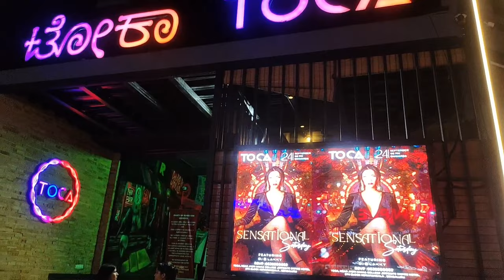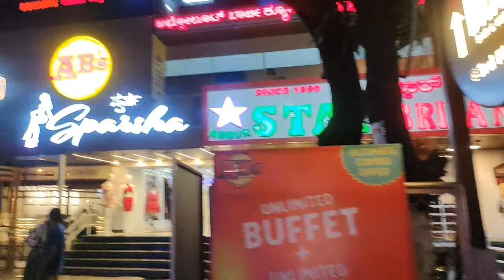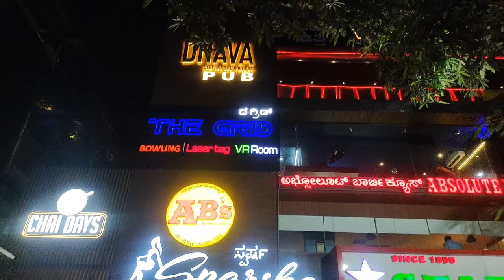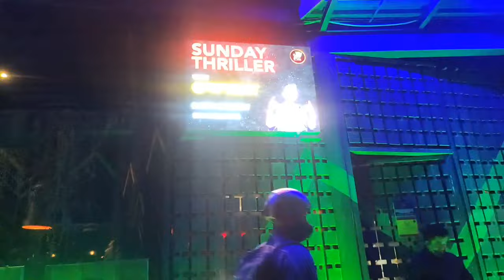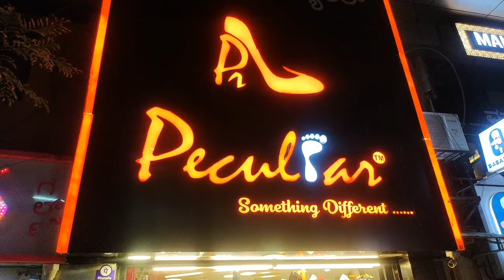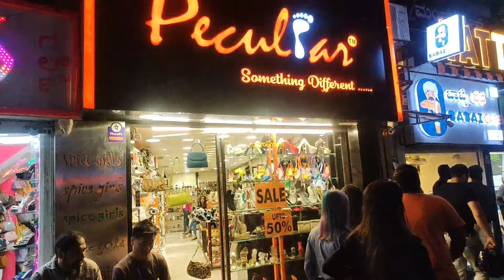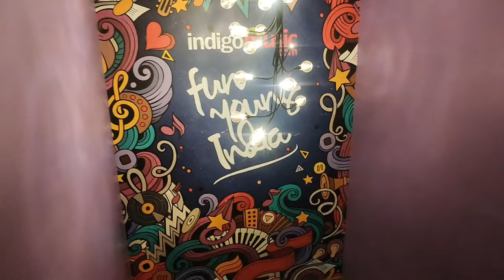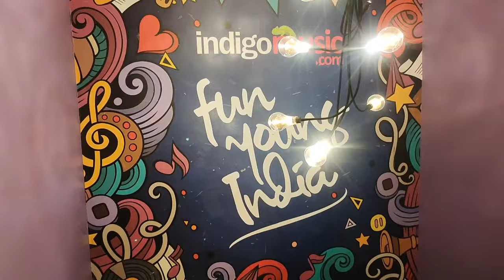Asking Price. Koramangala Nightlife. Bangalore Night life. Koramangala pubs. Place to new year.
All the pubs and clubs and resto bars of Koramangala has been explained with the prices and their services.

koramangala nightlife
bangalore nightlife
bangalore pubs nightlife
koramangala bangalore
pubs in bangalore
nightlife in bangalore
bangalore night clubs
pub in bangalore
bangalore
bangalore pub
koramangala bangalore nightlife
bangalore koramangala nightlife
bangalore pubs
asking price for a night in bangalore
best pub in bangalore
bangalore night life
best pubs in bangalore
koramangala
nightlife bangalore
koramangala pubs
mg road bangalore
bangalore vlog
kammanahalli nightlife
bangalore prostitution
banglore night life
night life
pub bangalore